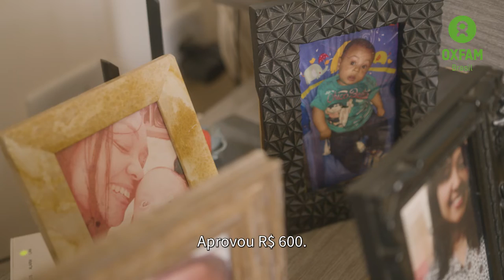Gilvânia Gonçalves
A violência econômica provocada pelas desigualdades afeta principalmente as mulheres. São elas as que mais sofrem com a recessão econômica, a falta de políticas públicas, desemprego e queda na renda. Durante a pandemia de covid-19, a situação ficou ainda mais grave.

Conheça a história de Gilvânia Gonçalves, moradora de São Paulo que está desempregada há quase três anos. Sem renda, ela teve que improvisar para continuar tendo um mínimo de qualidade de vida. A situação de milhares de mulheres no Brasil hoje não é diferente.